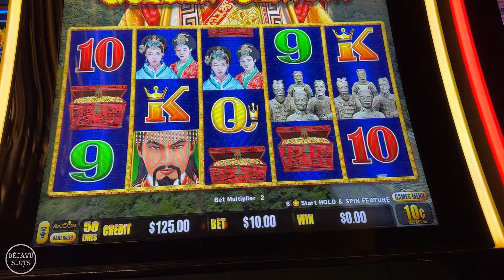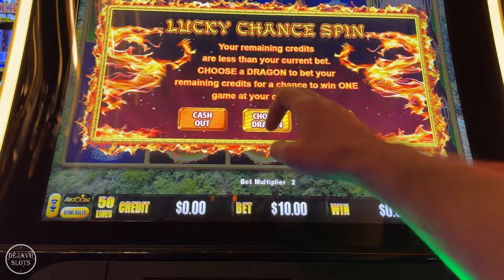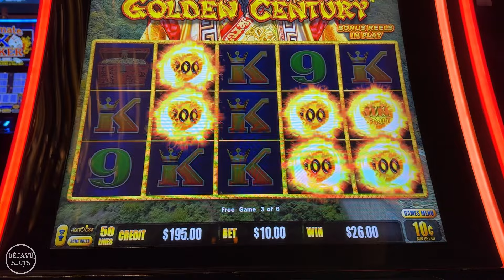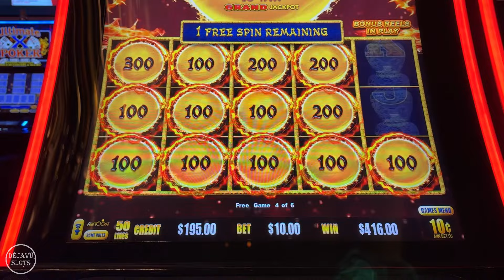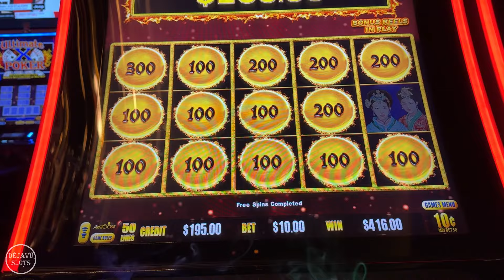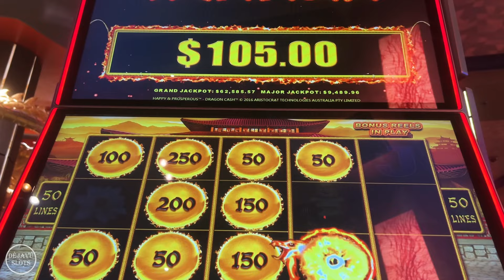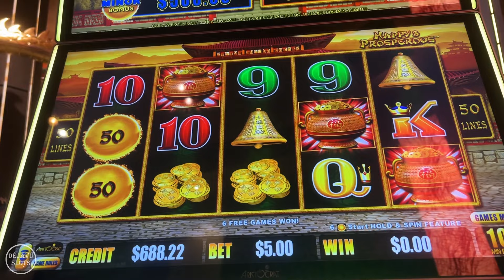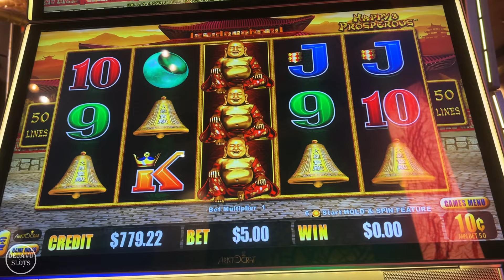WoW Double Hold & Spin Bonus! Golden Century Dragon Link Slot Machine